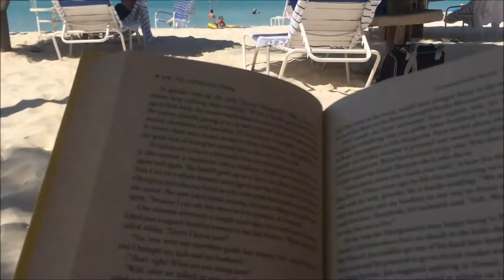One Happy Island ~ Our Visit to Aruba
For a much needed reprieve from the everyday grind, M and I took a five day trip to Aruba (sans kiddos). So nice!

Be sure to stop by the blog post for more details and photos from our trip. I shared all about the Land Rover tour, where we stayed, what we ate, and more.